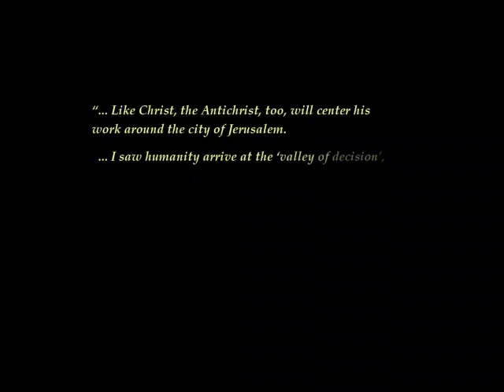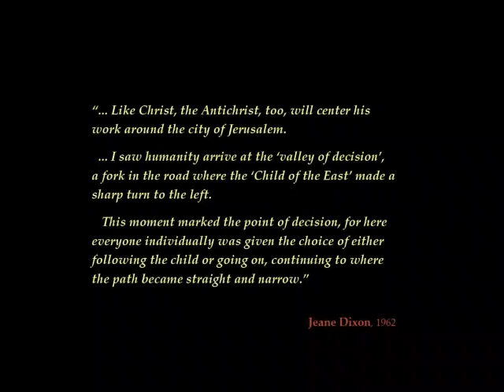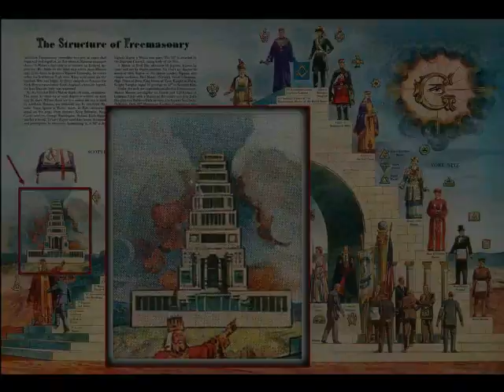Obama, Akhenaten & the Temple of Solomon 2/3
Part 2 of a film by Victor Zelikovsky

Description: In her famous book "My Life and Prophecies" which was first published in 1969, Mrs. Dixon gives some further details of the life and career of the world leader she interprets to be the Antichrist. She describes a vivid vision she experienced in February 1962.

The detail Mrs. Dixon gives concerning the city of Jerusalem parallels corresponding passages in the biblical prophecies and is particularly relevant as it points to one of the most important missions Barack Obama will accomplish  a mission for which he was carefully chosen.